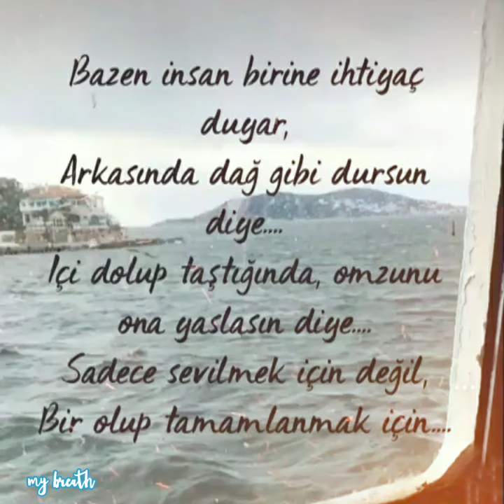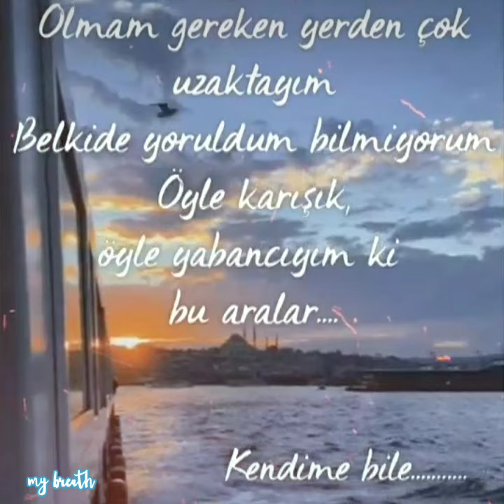❤wapshapp durum anlamli ve manali sözler ❤2021👉bugünde gün battı 👈